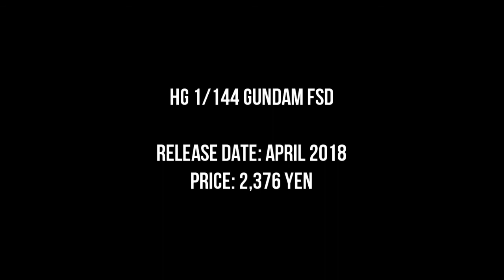HG 1/144 Gundam FSD